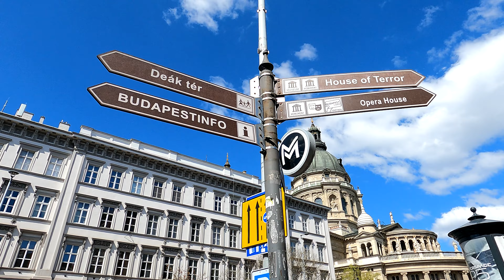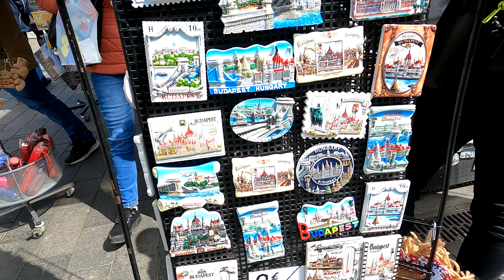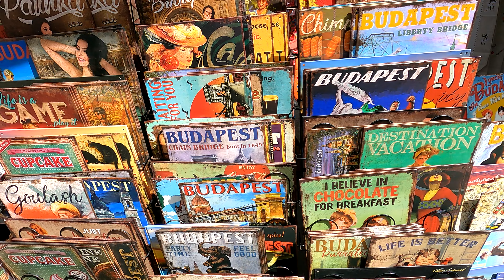Séta Budapesten a Szent István Bazilikában – Húsvét, a feltámadás ünnepén – 2022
4K, Walk in Budapest at St. Stephen's Basilica -
Easter, the Feast of the Resurrection - Séta Budapesten a Szent István Bazilikában – Húsvét, a feltámadás ünnepén
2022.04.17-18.